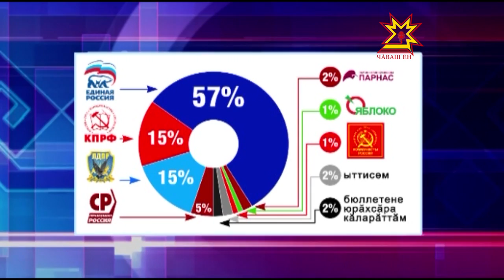Левада-центр ыйтăм ирттернĕ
Авăн уйăхĕн 18-мĕшĕнче Раççейре пĕрлехи сасăлав кунĕ иртĕ.  Раççей патшалăх думин суйлавĕ умĕн социологсем ыйтăм ирттернĕ. Левада - центр хăйĕн сайтĕнче утă уйăхĕн 22-25-мĕшĕнчи кăтартусемпе паллаштарать. Енчен те çак кунсенче сасăлав иртнĕ пулсан суйлавçăсем çакăн пек йышăну тунă пулĕччĕç.